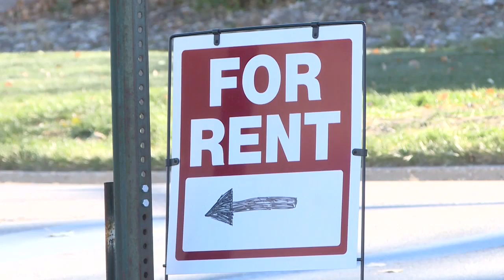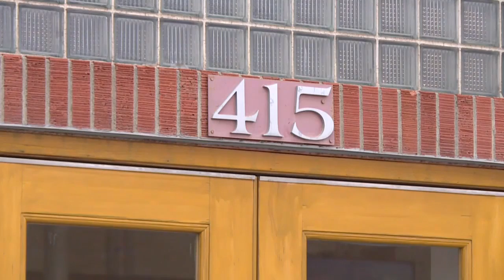Short Anchor Reel November